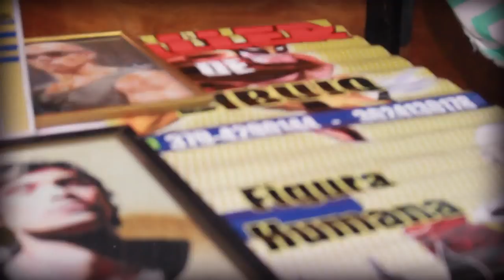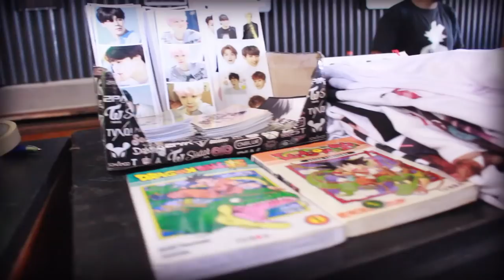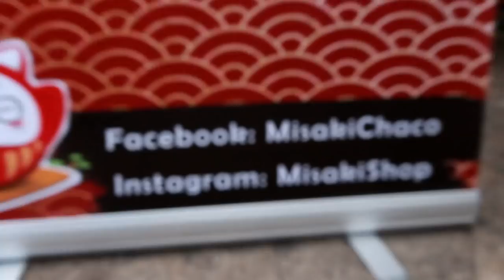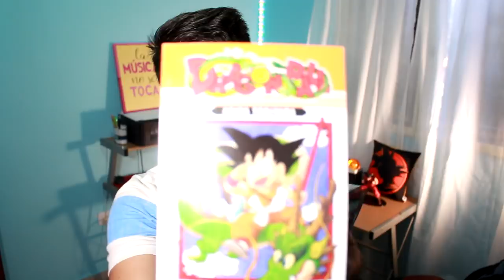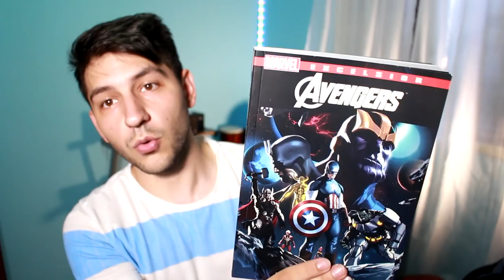CONOCÍ A GOKU (MARIO CASTAÑEDA) | JGLOW | VLOG #6